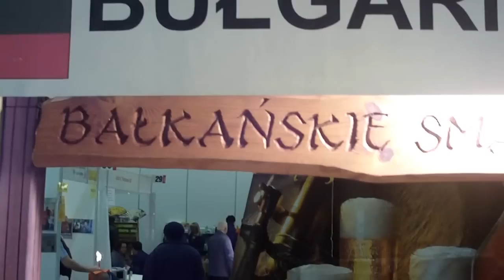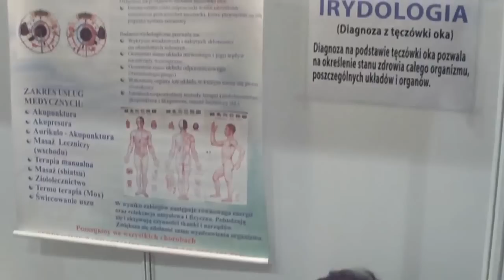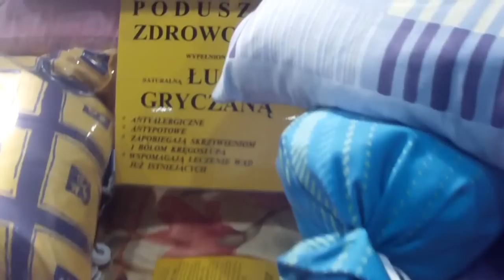XXV Festiwal Zdrowia, Wróżb i Niezwykłości w Łodzi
Po raz 25 do Centrum Wystawienniczo-Handlowego w Łodzi zjechali naturoterapeuci, producenci ekologicznej żywności i suplementów diety. 170 stoisk oferowało naturalne produkty. Festiwal trwa od piątku i zakończy się w niedzielę 10 marca 2013